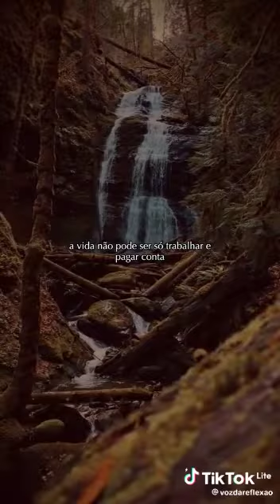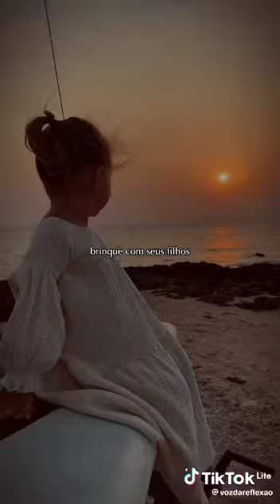Aprenda a Nunca Mais Ser Idiota